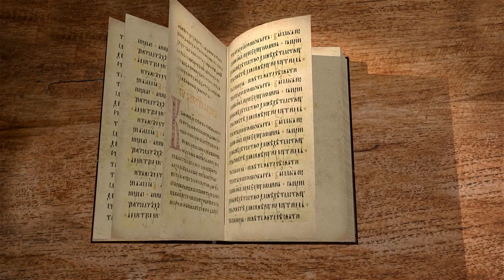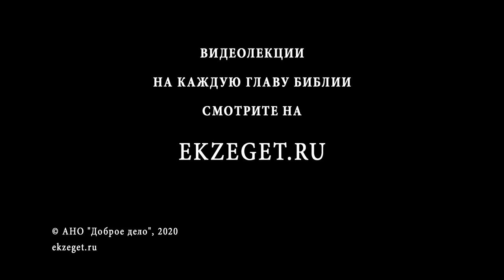1-е Послание к Коринфянам. Глава 4. "Подражайте мне как я Христу". Священник Антоний Лакирев. Библия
Павел говорит здесь об учениках как домостроителях Бога, указывая на то, что они делают одно дело - строят фундамент на Христе. Поэтому нет нужды прилепляться к кому-либо их них. Он также пишет о том, почему бессмысленно спорить о своей значимости и превозноситься над другими.